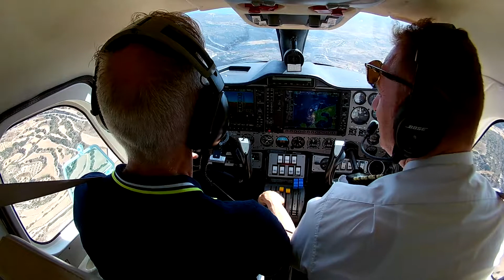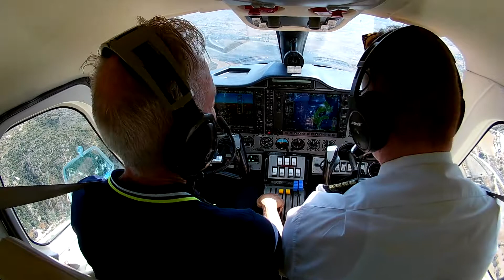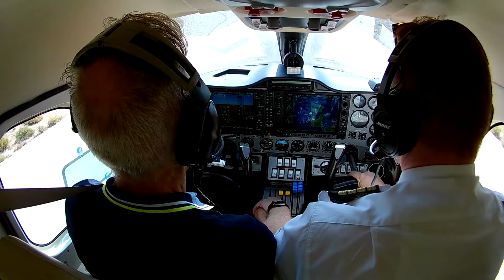Landing at milos island (lgml)..gusting crosswind and my first VOR approach in Greece